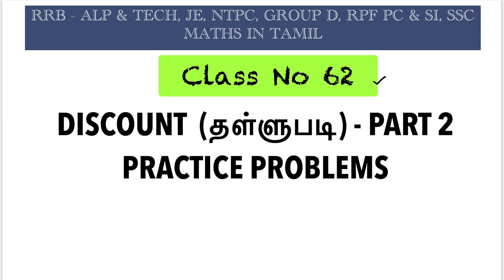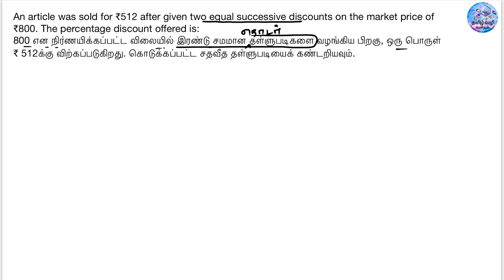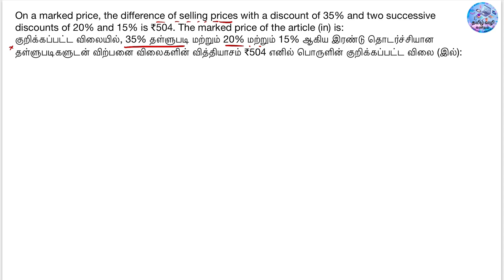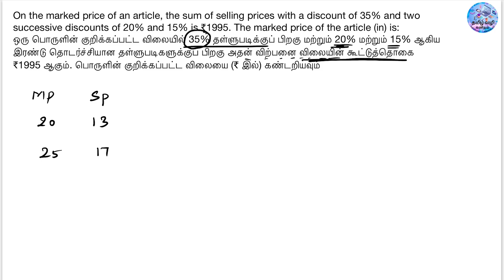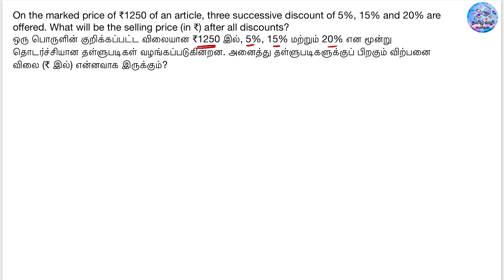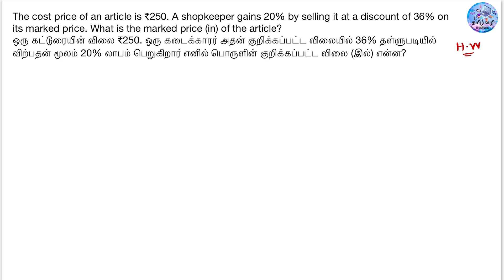DISCOUNT (தள்ளுபடி) PART 2|PRACTICE PROBLEMS|CLASS 62|RRB ALP|TECH|RRB JE|RPF PC & SI MATHS IN TAMIL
Hello people,

RRB ALP & TECH|RRB JE|RPF PC & SI |SSC CGL CHSL MTS CPO GD|BANKING|MATHS IN TAMIL

நமது தமிழ்வழி கணிதம் WhatsApp group இல் இணைய!

RRB GROUP D,NTPC,SSC MATHS, REASONING & SCIENCE IN TAMIL